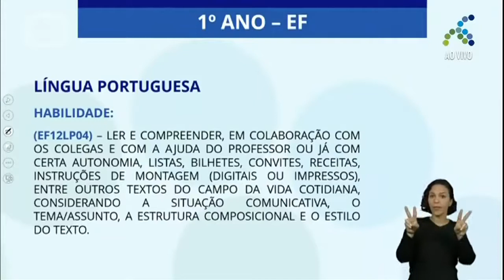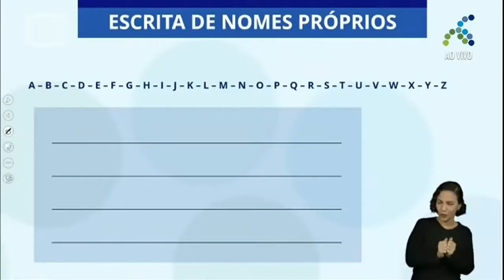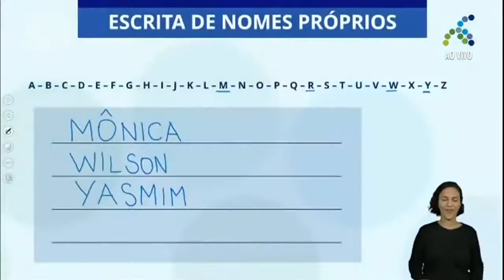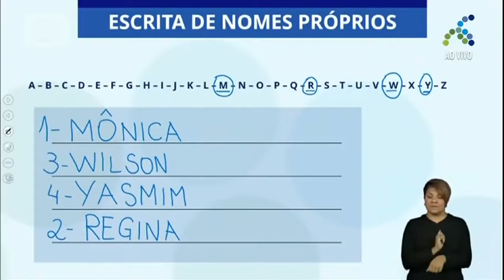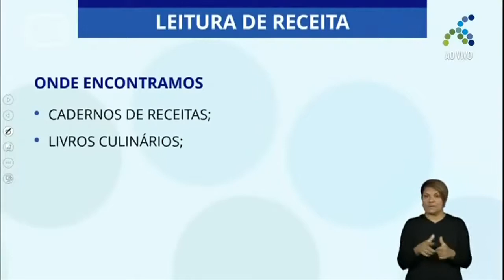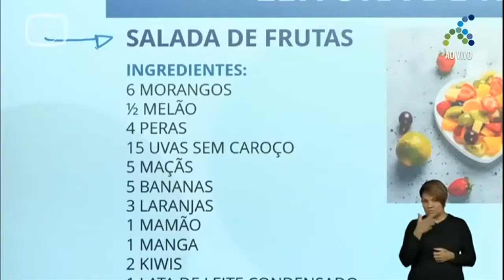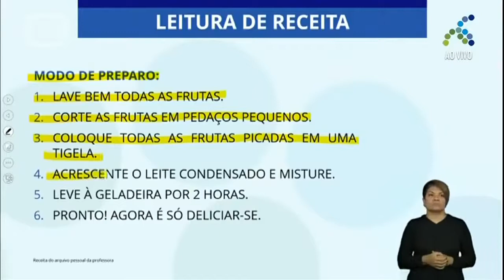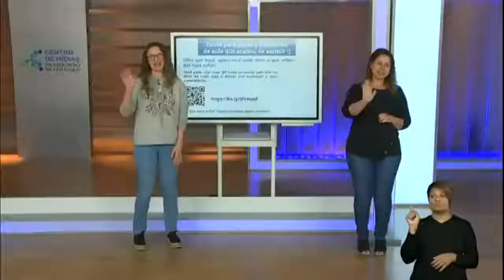10/11 1º ano EF Língua Portuguesa Leitura de receita